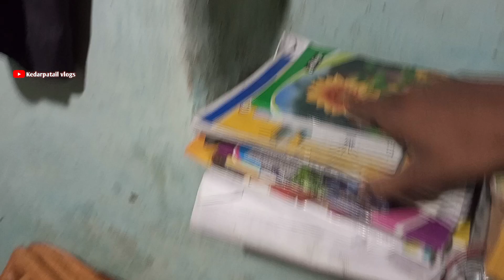Home tour vlog || Last vlog with this 🏠house 😥 || Kedarpatail vlogs